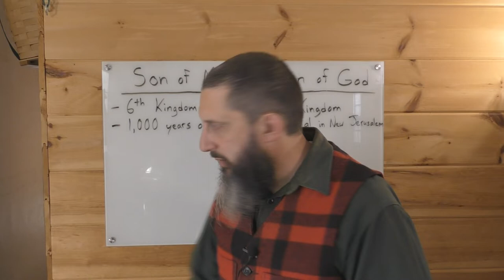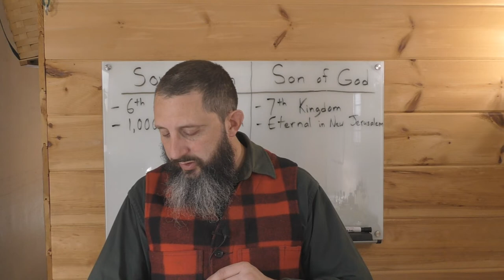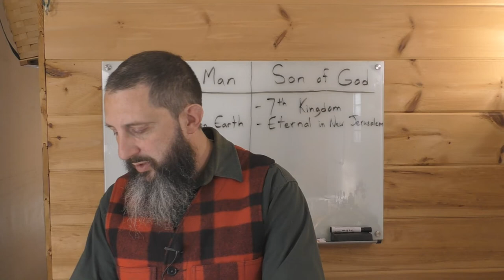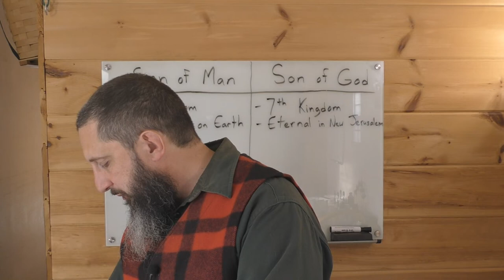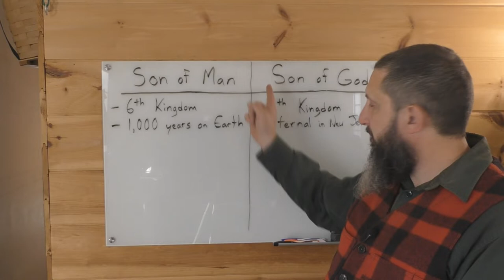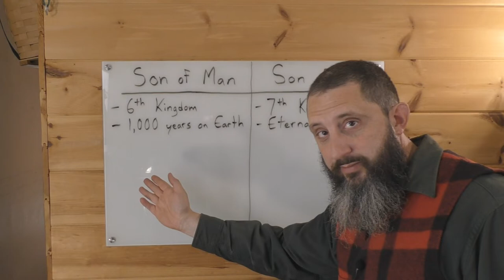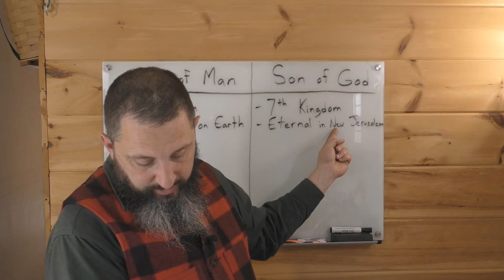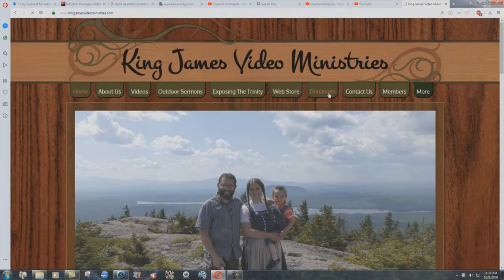The 7th Kingdom Of The Lord Jesus Christ